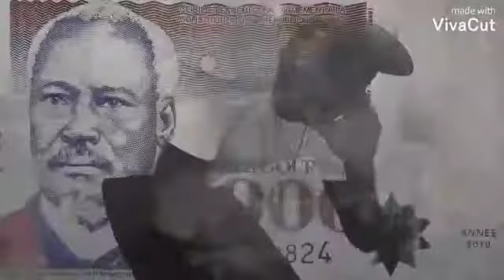Mr Dolph7 Hip Hop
enjoy vybb sou vybb
mixtape Pou kafou a